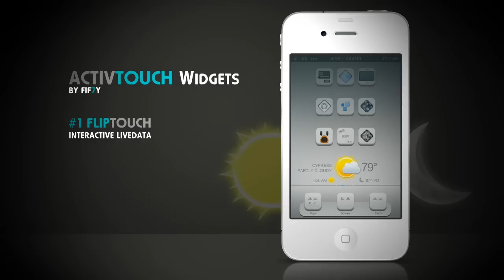ACTIVTOUCH Widgets - #1 FilpTouch by FIF7Y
This is the first of my ACTIVTOUCH Widgets series, these are interactive widgets, meaning the user clicks/touches the screen to make it flip ;)

visit: FIF7Y.com for more cool stuff